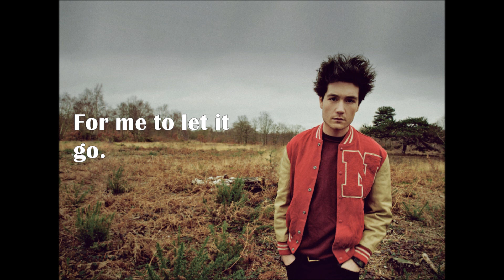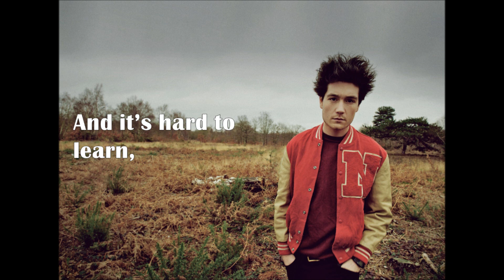Bastille, Sweet Pompeii, Lyrics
Bastille's cover of Calvin Harris' (feat. Florence Welch) Sweet Nothing Lyric Video.